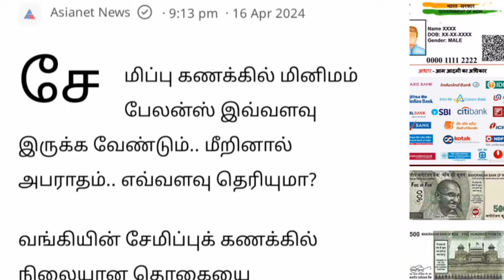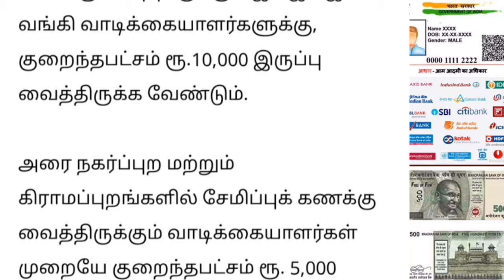வங்கி கணக்குகளில் மினிமம் பேலன்ஸ் வெளியான மிக முக்கிய அறிவிப்பு.. | Bank news Tamil